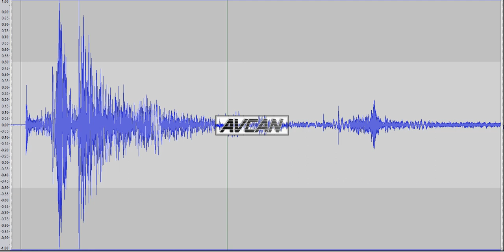Audificación del Terremoto Chile de 8.4 el 2015-09-16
Audificación del terremoto en CHILE de 8.4 tal y como se escucharía desde el canal HHZ del sismógrafo MACI del IGN en Tenerife, a unos 8.500 Km del epicentro y acelerado unas 200.000 veces, de manera que se han comprimido unas 6 horas de terremoto principal y réplicas en apenas 11 segundos de grabación. Es más que recomendable, que sea reproducido con cascos o en un equipo que pueda reproducir las frecuencas graves con claridad. Así resuena la tierra, como una campana.